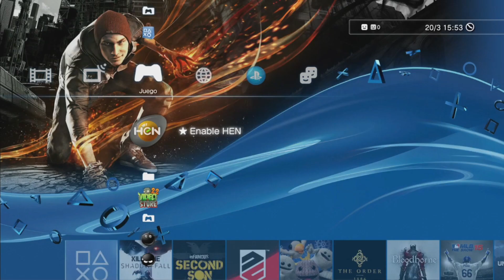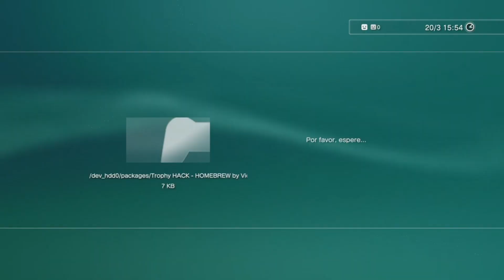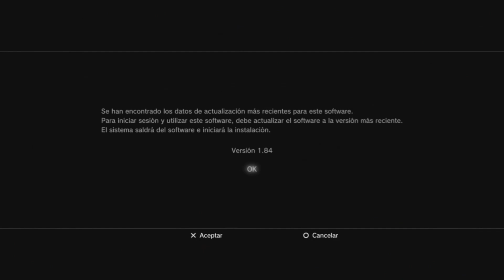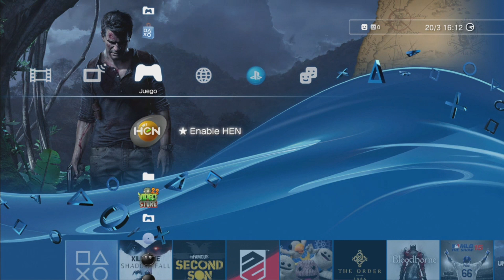SI ERES UN POQUILLO TRAMPOSILLO... ASÍ PUEDES DESBLOQUEAR LOS TROFEOS en tu PS3...